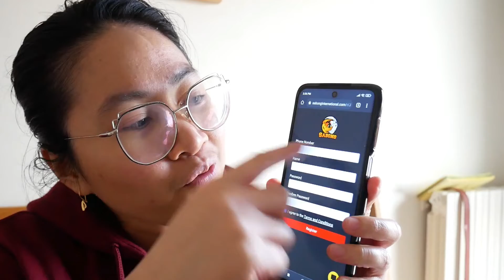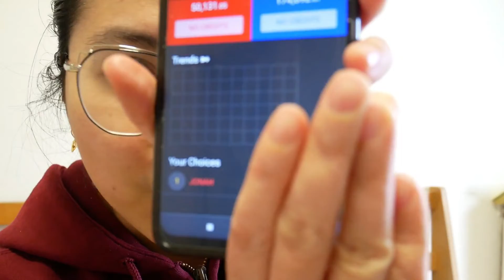JONAH VS VON UPDATE REACTION || PRESSCON JONAH VS VON REACTION